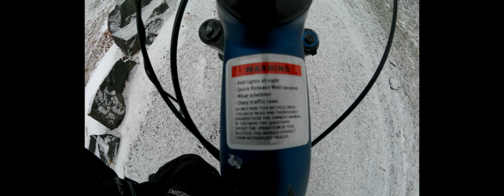Motobecane Hal Eagle Ice and Snow Demo: Shred Gravity Episode 1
Join us for an epic ride on the Motobecane Hal Eagle NX as we tackle the ice and snow on the Riverside Trail. Watch as we test the limits of this amazing bike in extreme conditions.

We hope our videos inspire you to hit the trails and shred with us!